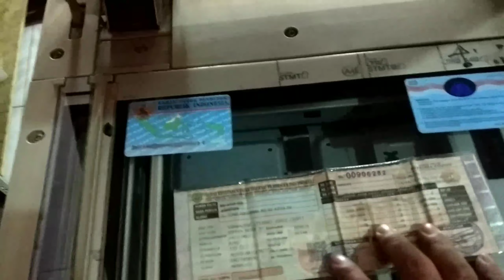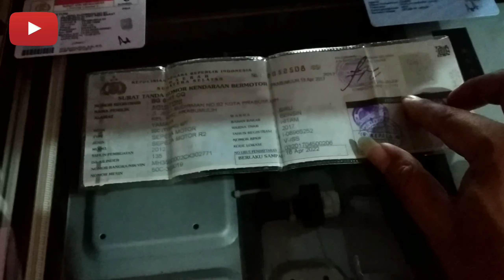Cara fotocopy KTP,SIM DAN STNK dalam satu kertas bolak balik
fotocopy ktp
fotocopy sim
fotocopy stnk